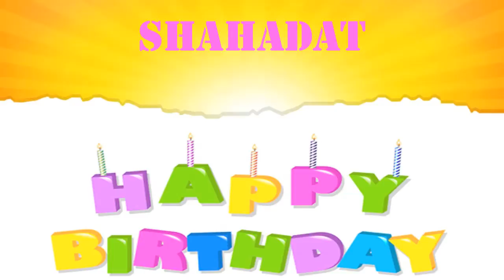Shahadat Wishes & Mensajes